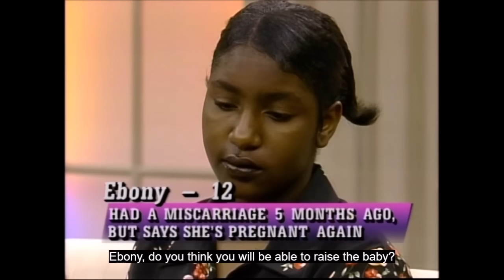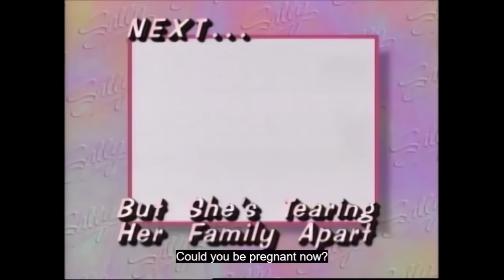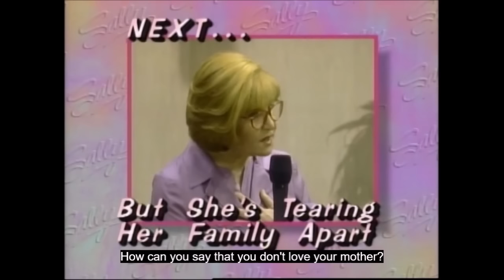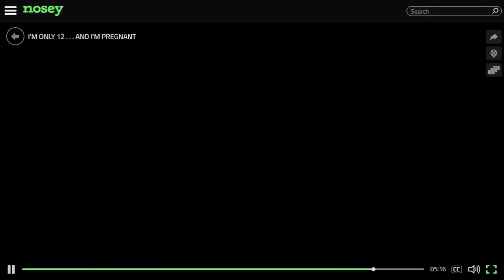Sally Jessy Raphael - I'm Only 12.. And I'm Pregnant Full Episode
Episode from the show Sally Jessy Raphael